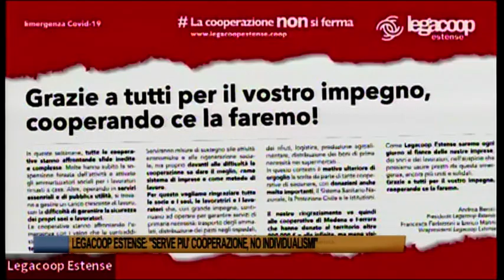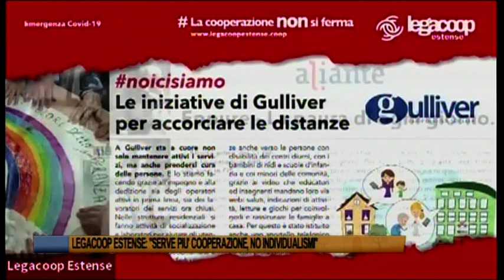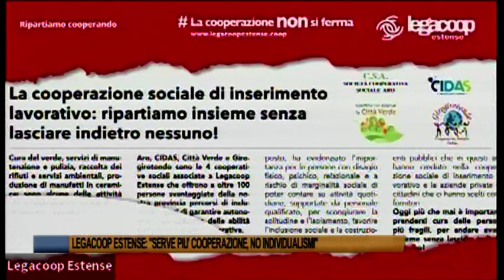Telegiornale di Ferrara 10 febbraio 2021 - Edizione delle 13.30